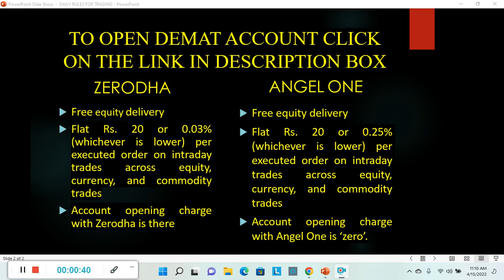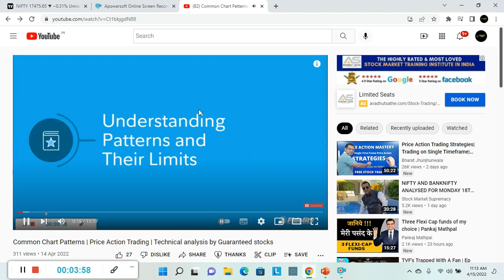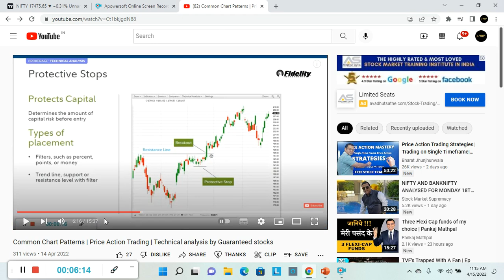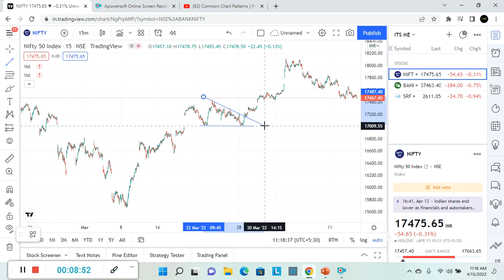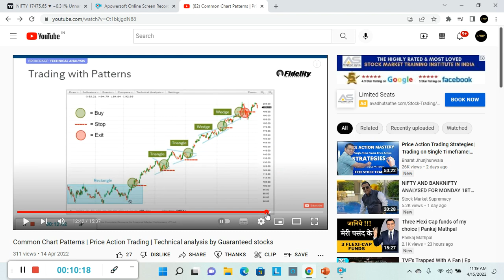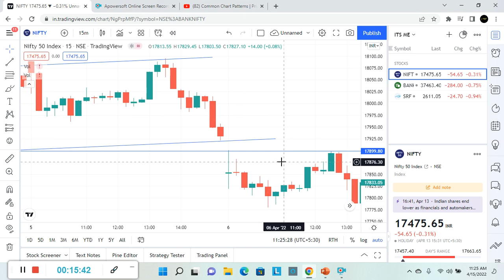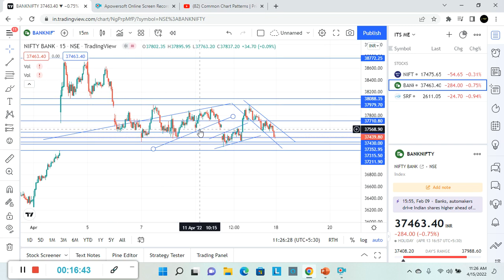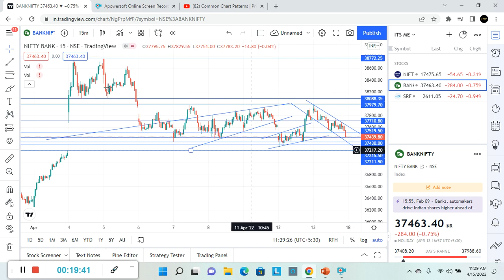Practice Common Chart Patterns | How to Price Action Trading |Technical data by Guaranteed stocks